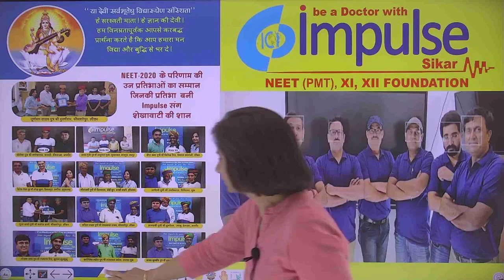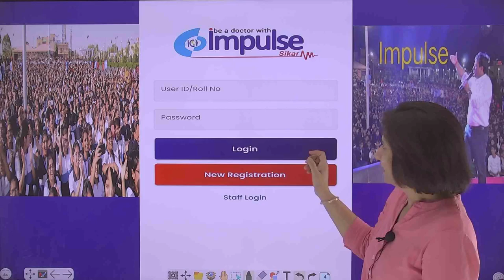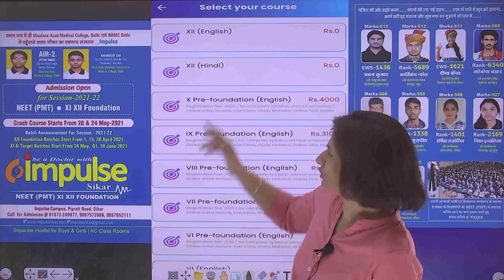Online NEET, XI, XII Foundation & Prefoundation Study with Impulse Sikar | Best App for Stuednts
Online School, Prefoundation, 11th, 12th Foundation & NEET Study with Impulse Coaching Sikar | Best Study App for Stuednts in 2021 | Hindi & English Medium

Impulse Coaching Pvt. Ltd. Sikar is Pioneer Institute for Pre-Medical Coaching in Sikar.
We are providing the best premedical coaching classes for - NEET, XI & XII FOUNDATION COURSE.

In the year 2016, we started Impulse Coaching Pvt. Ltd. Sikar with topmost faculties of KOTA and SIKAR with an aim to transform your dreams into reality. We work to support each and every student in achieving their goals of getting selected. We salute the dreams of each and every student as well as their parents for selection in NEET.

Address :
Impulse Coaching Pvt. Ltd.
Impulse Campus, Piprali Road, Sikar, Rajasthan - 332001